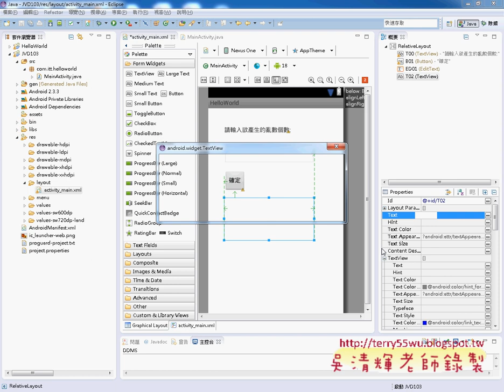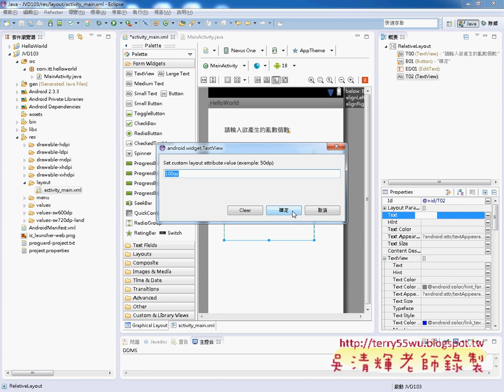07 將證照103題改為APPJAVA物件導向設計 吳老師)12